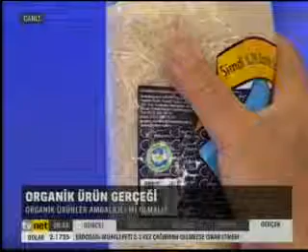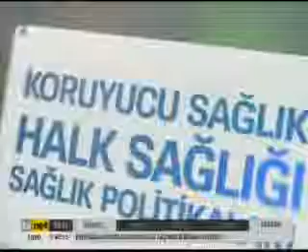SAĞLIK RAPORU - 03.09.2014 - ORGANİK ÜRÜN ÜRETİCİLERİ DERNEĞİ YÖNETİM KURULU BAŞKANI AYHAN SÜMERLİ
KONU: ORGANİK ÜRÜN GERÇEĞİ